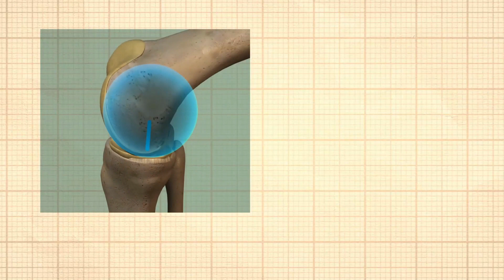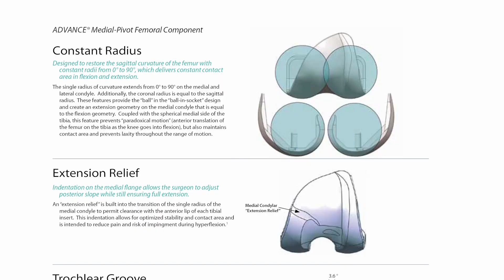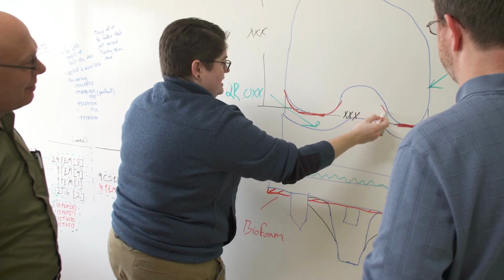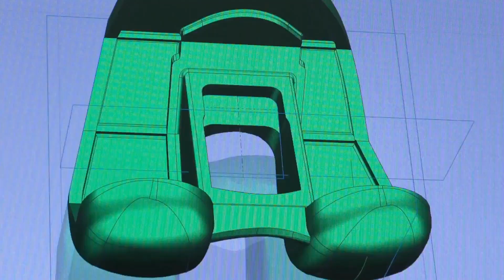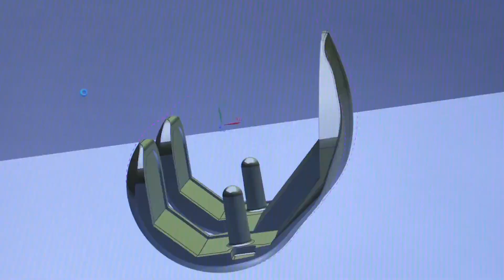Medial-Pivot Knee - 25 Years of Stability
Celebrating 25 years of innovation, MicroPort Orthopedics employees as well as surgeons who utilize the Medial-Pivot Knee System share their experience with the innovative knee replacement design over the years.